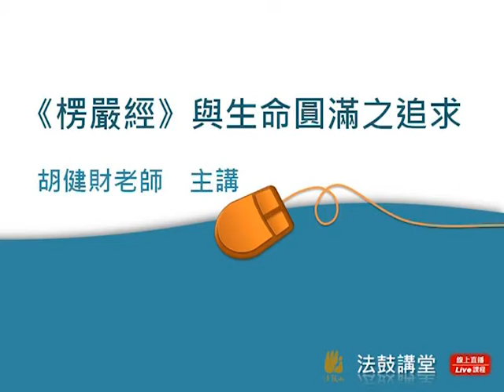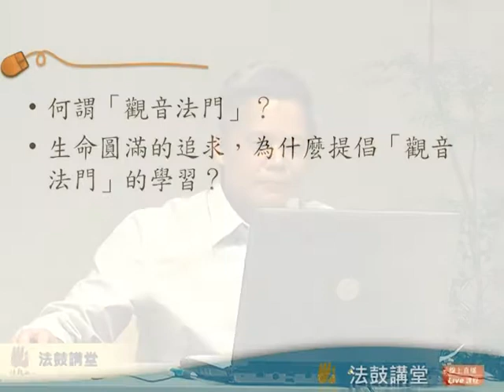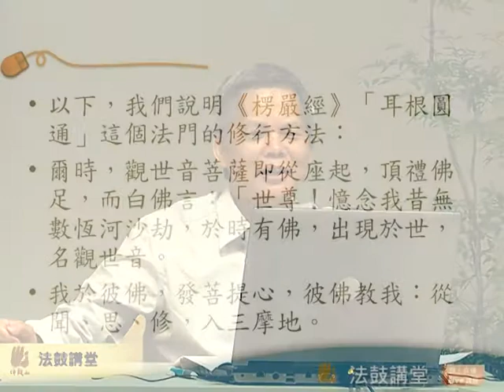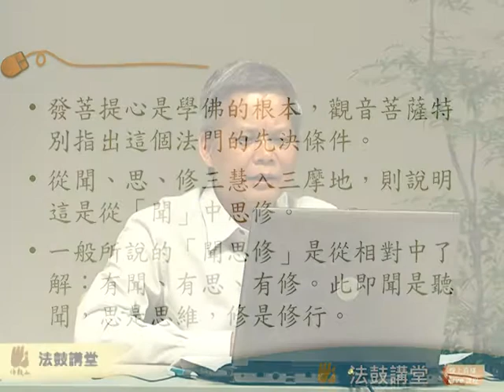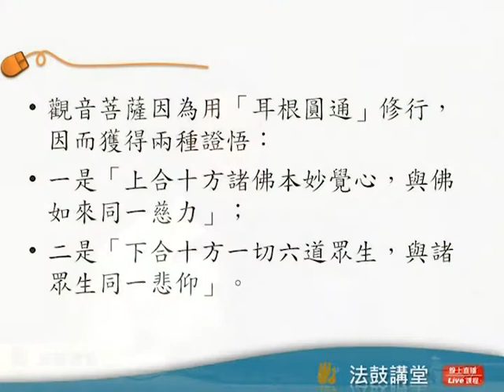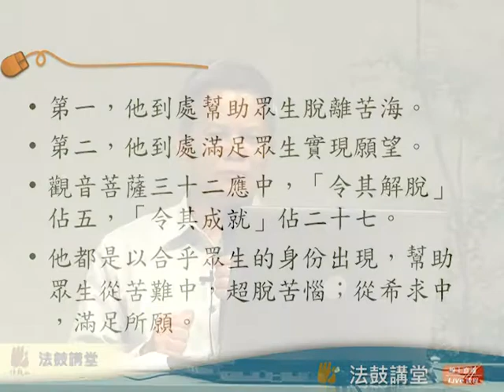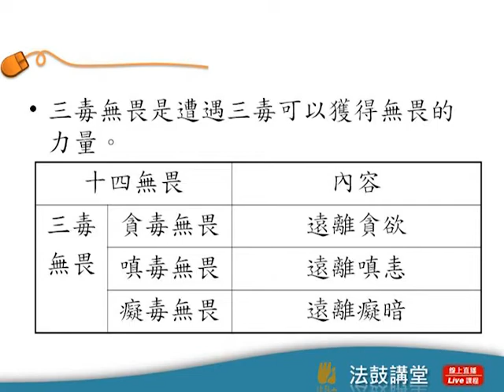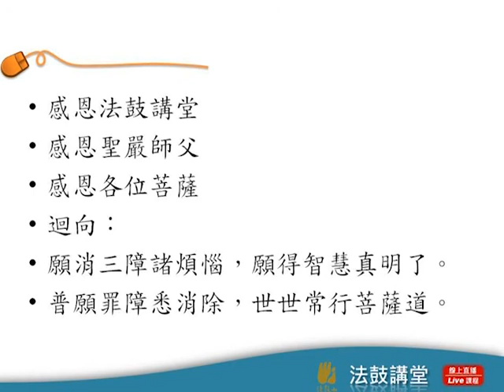《楞嚴經》與生命圓滿之追求-四講之四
本周主題：楞嚴經「耳根圓通法門」觀音菩薩用耳根修行，反聞聞自性，從迷轉悟，證得如來妙智，且以廣大慈悲願力化無量身，悲智雙運廣度一切眾生。究竟何謂耳根圓通法門呢？反聞聞自性又該如何練習？精彩可期的課程，將為您揭曉殊勝的耳根圓通法門！